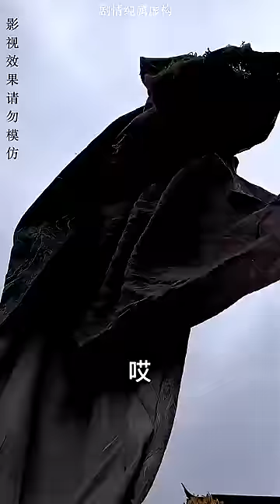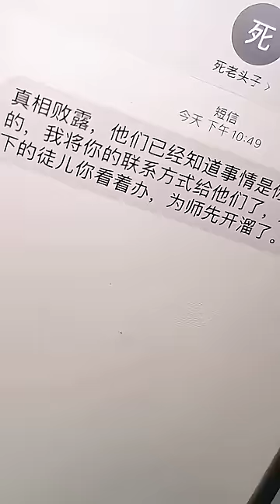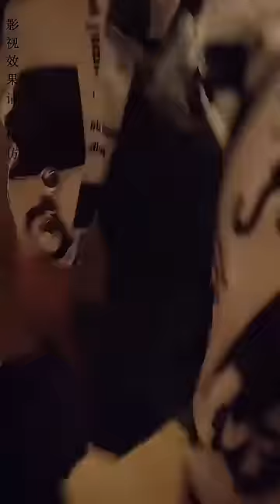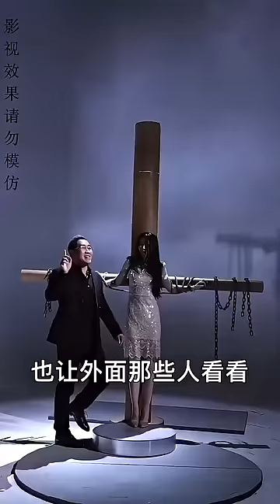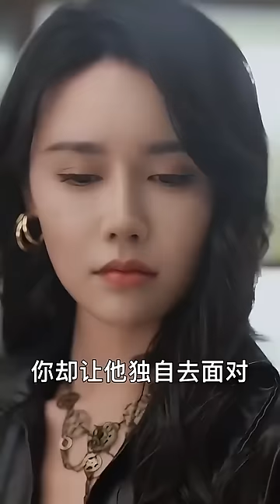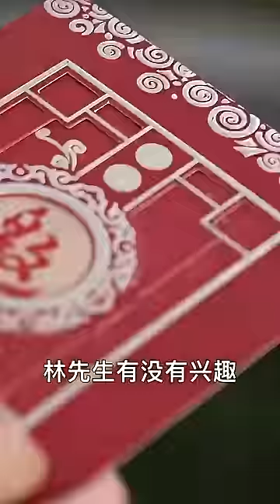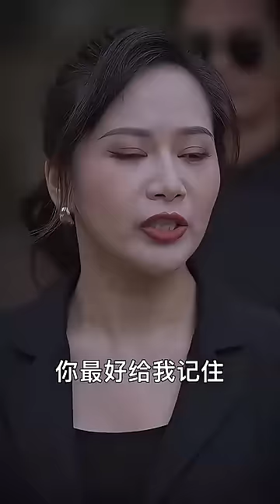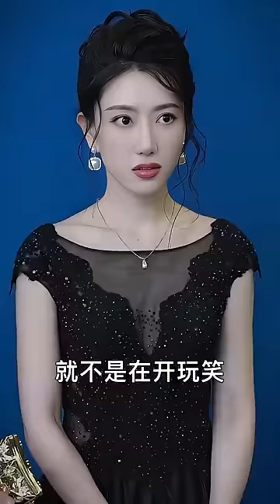一口氣看完！小伙在山上學成絕世醫術，帶6封婚書下山尋找6個師姐，沒想到所有師姐都對他一見鐘情，對他使出渾身解數，只為能夠嫁給他！【下山禍害六個絕色師姐】【全集】男频